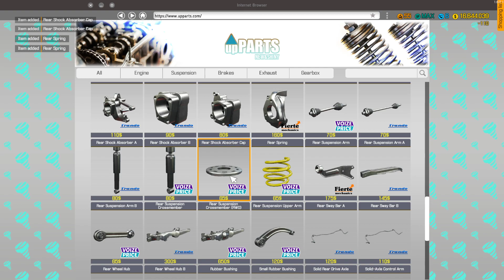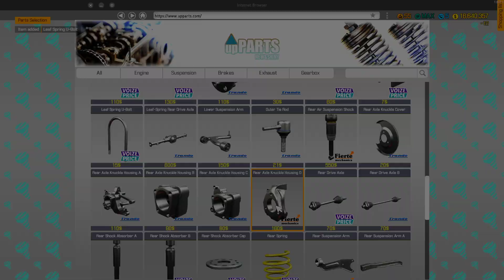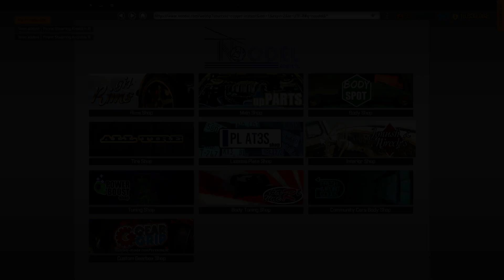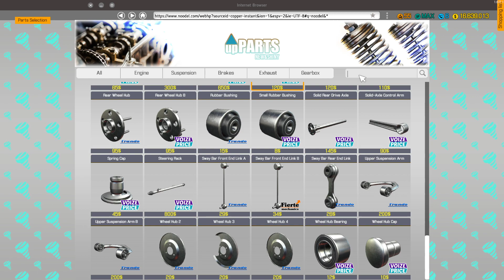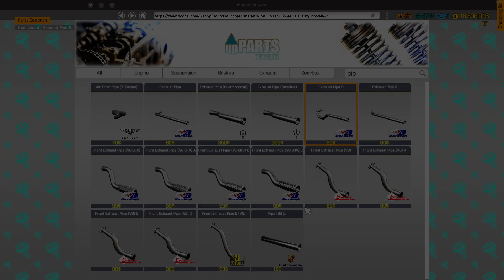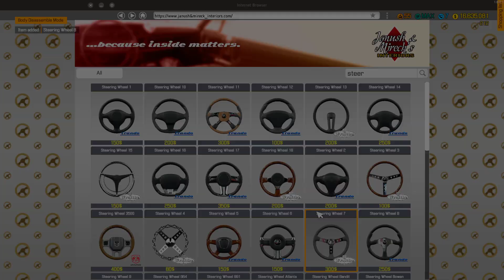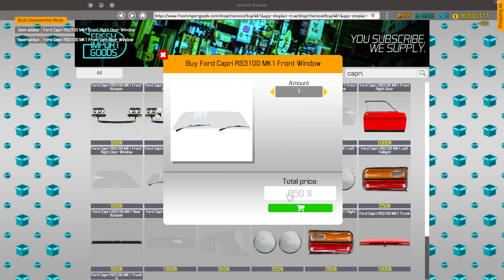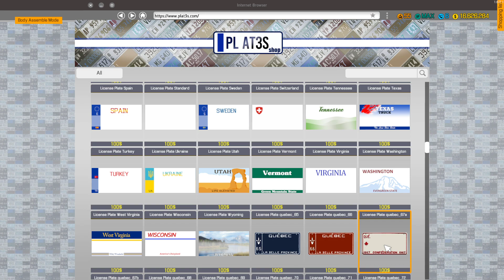Car Mechanic Simulator 2018, 1973 Ford Capri RS3100 MK1 GT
Complet restoration, 1973 Ford Capri RS3100 MK1 GT

Link for the game where you get DLC and access to workshop!

GPU: GeForce RTX 2060
CPU: Intel(R) Core(TM) i7-7700 CPU @ 3.60GHz
Memory: 32 GB RAM (31.94 GB RAM usable)
Current resolution: 1920 x 1080, 60Hz
Operating system: